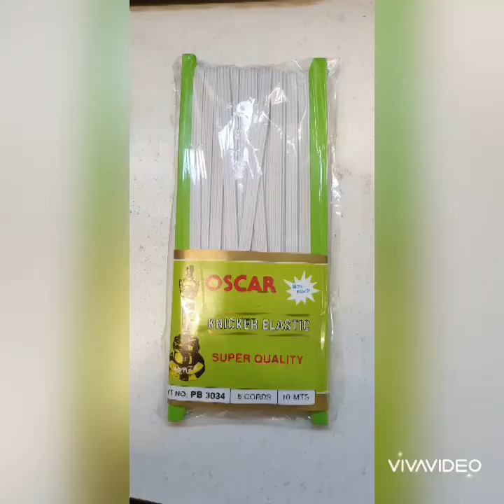DIY Tali Mask simple tapi bergaya untuk Si Manis bertudung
Cara simple DIY untuk membuat tali pengikat mask yang cantik dan bergaya untuk yang bertudung. Bahan-bahan boleh didapati dikedai bahan2 jahitan. Banyak pilihan lace dan renda juga bunga2 yg sesuai dgn pilihan hati dan citarasa masing2. Boleh komen dan share cara anda pula.